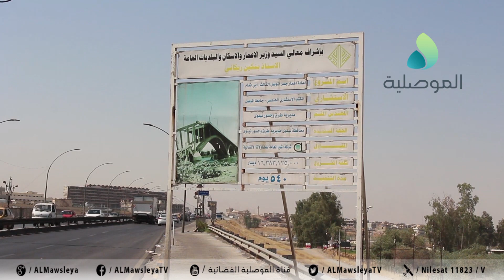مواطنون يطالبون بعمل صيانة للجسر الثالث بالموصل بعد حدوث تموجات وتشققات بالطريق من جهة اليمين